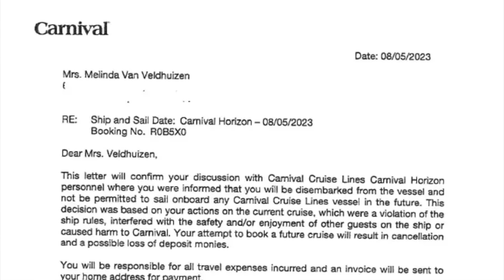Carnival Passenger in Trouble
Cruise news Time! in today's episode I talk about a Carnival Cruise Passenger in Trouble for bringing a sleep aid on board.

Here the link to my wallet Swiss Army: